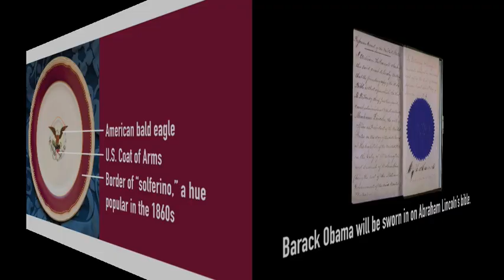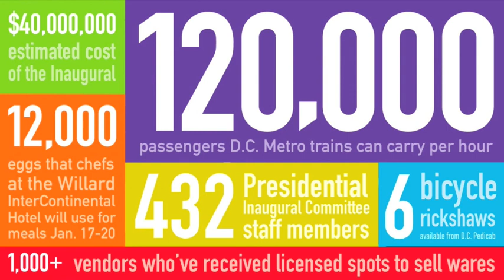Did You Know?: The 2009 Inauguration Edition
Fun, fast-paced video by XPLANE that visually explores 23 factoids surrounding the upcoming historic inauguration of Barack Obama as well as past inaugurations. One minute 30 seconds in length, the video seems much shorter with its catchy music and wealth of interesting information.  Watch and learn something new!